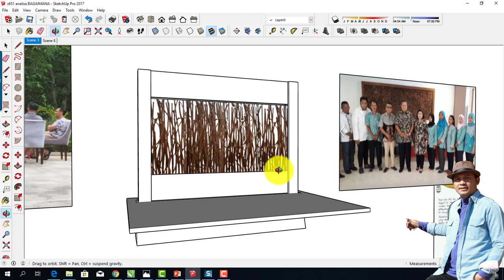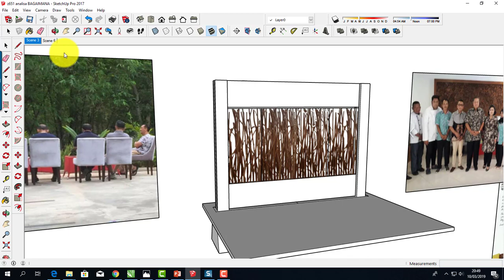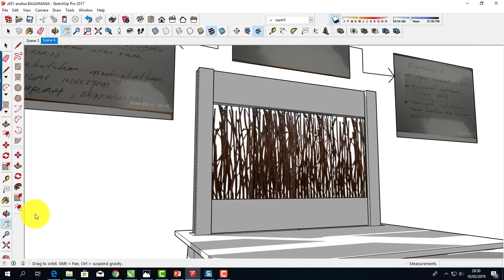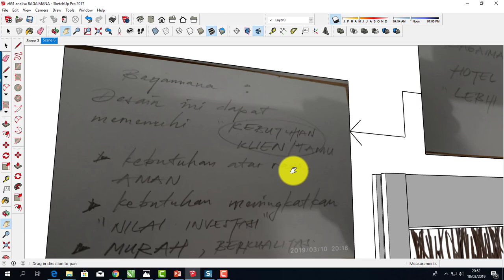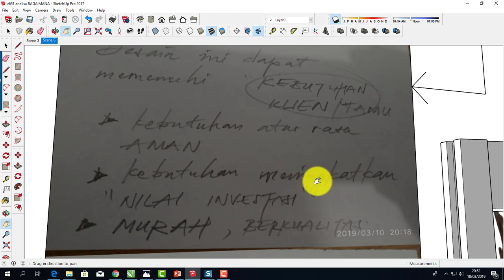BERPIKIR MENCARI SOLUSI MASALAH PAGAR